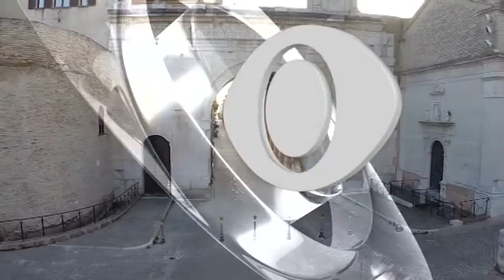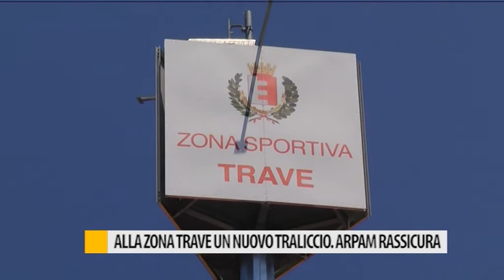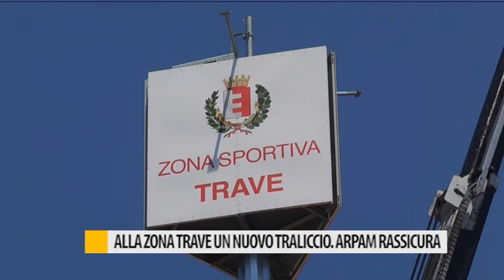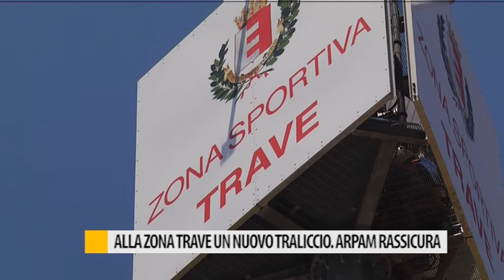Occhio alla NOTIZIA 13 Giugno 2017